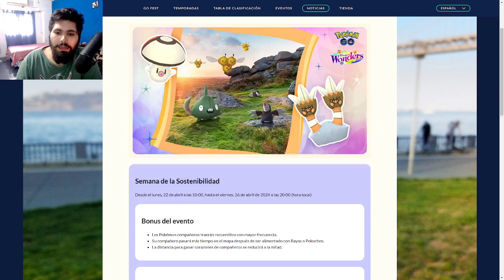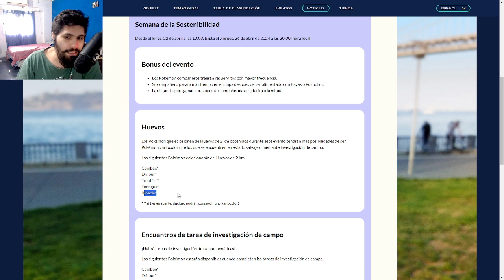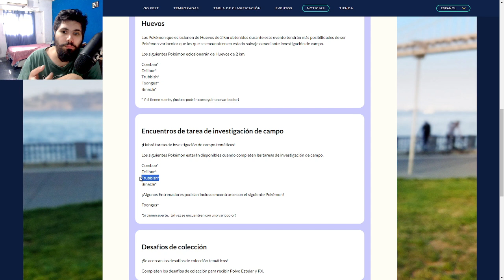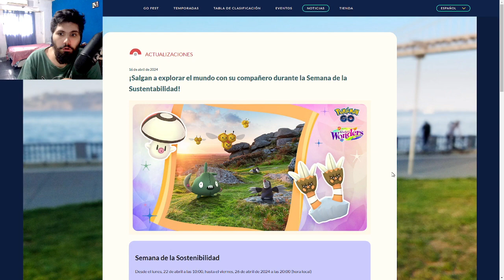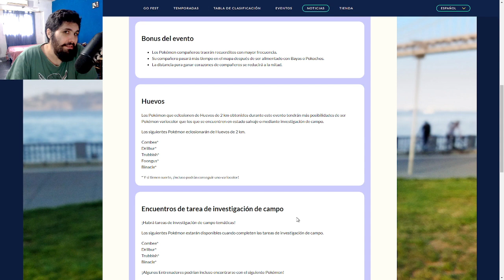POLVO, POLVO Y MÁS POLVO l Pokémon GO Argentina l El Buen Eji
Feliz domingo! ¡En el video de hoy, analizamos y les cuento unos consejitos para tener en cuenta la semana de la sustentabilidad!

- 50 Polvos estelares
- Aparece un Pokémon
- Incienso x1
- Caramelos raros x5
- 50 Mega Energía de Charizard

Código: VQQTVQFKQ